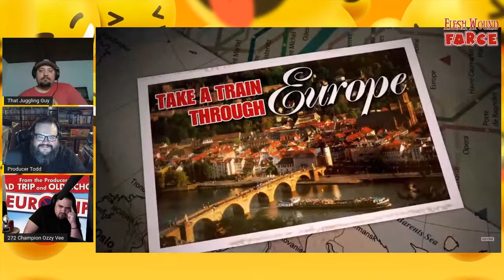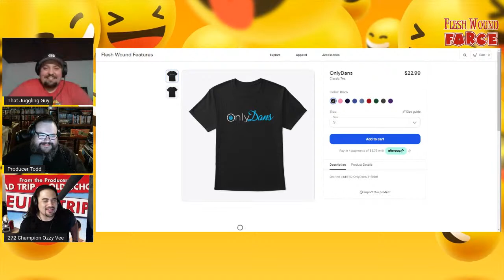EUROTRIP (2004) Review | Flesh Wound FARCE | LIVE | Sex Comedy | Scotty Doesn't Know | 785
Flesh Wound Fiends! This week we discuss and review of the 2004 summer comedy EUROTRIP!!! Join Todd, Greg, and Ozzy in this brand new episode!